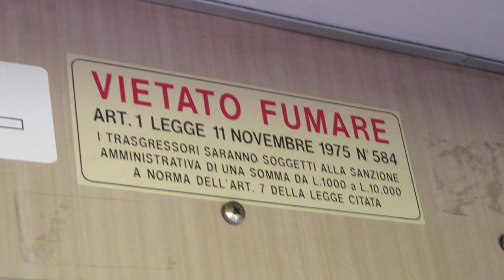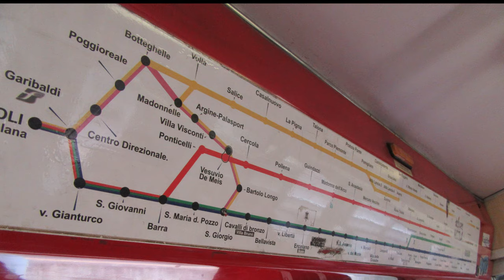THE TRAIN RIDE FROM HELL!-Naples to Sorrento, Italy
This train station and train ride experience made me a bit uncomfortable shall we say. The Naples main train station has a reputation for pickpockets but it's a fairly nice station. However, when you take the local train from Naples to Sorrento, you descend into a different, not as nice station. Once on the train, you make several, and I mean several, stops on a train that is old and going too fast for its own good. Every station we stopped at had graffiti. All in all, not a great experience and one I will not be repeating.